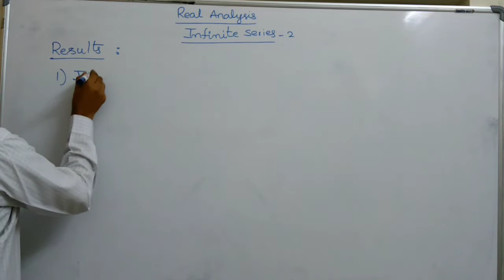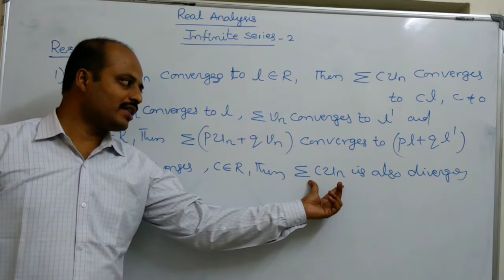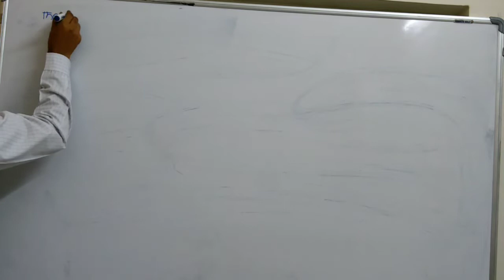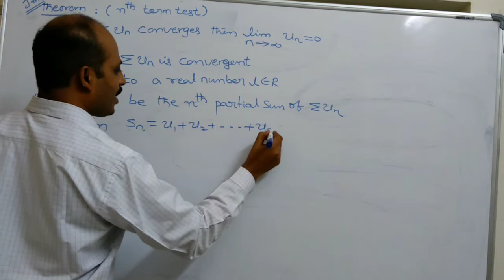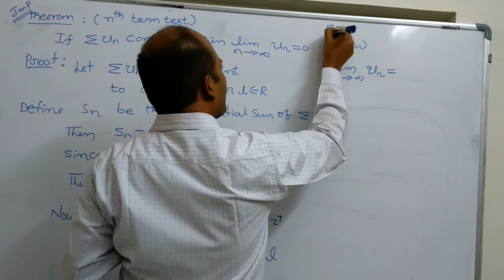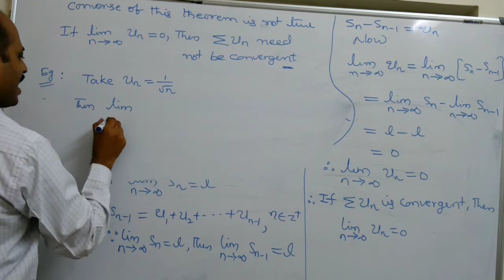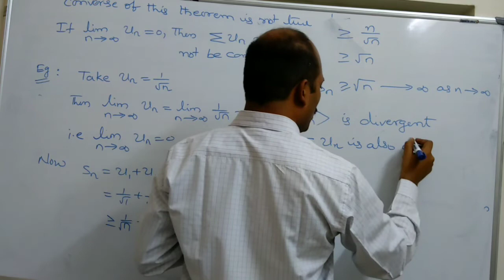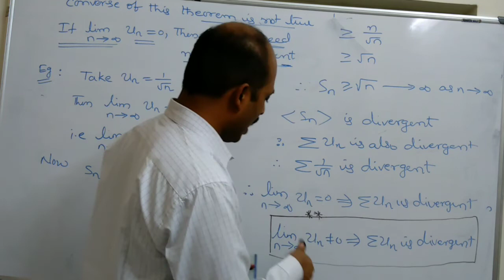Infinite Series -2:NECESSARY CONDITION FOR CONVERGENCE OF INFINITE SERIES